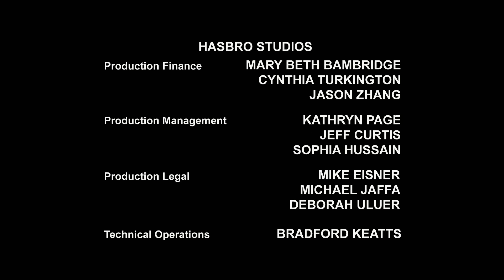Transformers: Rescue Bots | S01 E20 | Kinderfilme | Cartoons Für Kinder